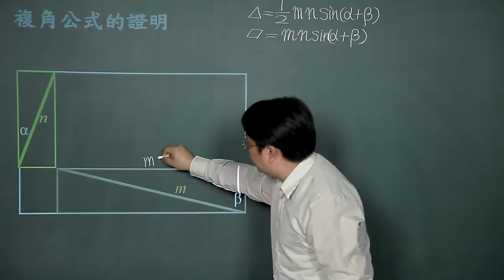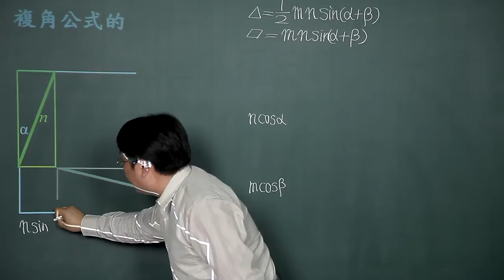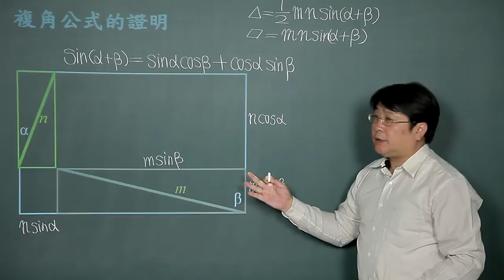複角公式的證明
課程簡介："複角公式的證明"由中華科技大學李柏堅老師講授，適合進階程度的學生來觀看，內容生動又有趣，相信同學看完之後，同學信心大增，更能了解複角公式的證明的觀念。
課程難度：■■■■□
適合對象：
授課教師：李柏堅
製作單位：中華科技大學 遠距教學組
製作人員：林文博、楊智森、黃美玉、羅庭宣、施驊芬、蔡鄢竹